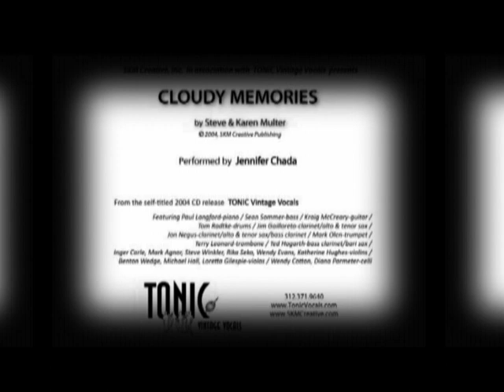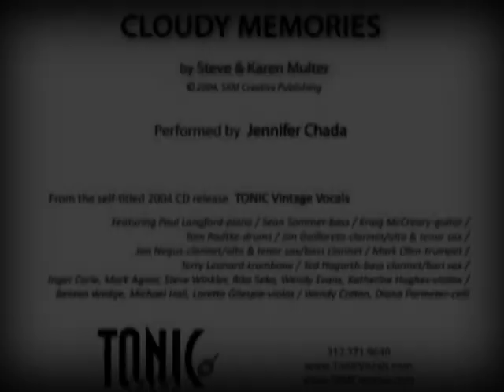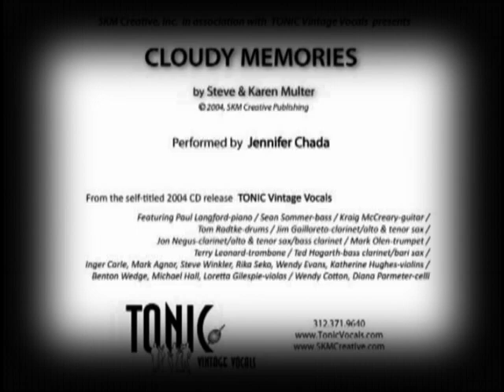Multer & Multer Music | Cloudy Memories (feat. Jennifer Chada with Tonic Vintage Vocals) © 2007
© 2004  Recorded by Jennifer Chada (with TONIC Vintage Vocals)
Words by Steve Multer

Neo-Standard jazz ballad.  A lonely heart lies in the grass, searching for clues to a lost love in the shapes of passing clouds.

Band: Paul Langford, piano; Sean Sommer, bass; Kraig McCreary, guitar; Tom Radtke, drums; Jim Gailloreto, clarinet/alto & tenor sax; Mark Olen, trumpet; John Negus, clarinet/alto & tenor sax/bass clarinet; Ted Hogarth, bari sax/bass clarinet; Terry Leonard, trombone; Violins - Inger P. Carle, Mark Agnor, Steve Winkler, Rika Seko, Wendy Evans, Katherine Hughes; Violas - Benton Wedge, Michael Hall, Loretta Gillespie; Celli - Wendy Cotton, Diana Parmeter.  Recorded at CRC and Hinge / engineered by Mat Prock / edited at MaxPower and Area 44 / mastered by Danny Leake @ Urban Guerillas.

Steve & Karen Multer (ASCAP, AEA, Dramatists Guild) are two-time winners of the Billboard World Song Contest (Jazz,) three-time winners in the Great American Song Contest (Variety,) have received radio airplay in over 150 jazz and A/C markets worldwide, are featured on 3 SONY/BMG compilation disc releases, and are 10-time ASCAPlus Award recipients (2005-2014.) They've  licensed songs for TV and film including CSI: Crime Scene Investigation (CBS), Entourage (HBO), and Legally Blondes (MGM/ABC.)  Two full-length original studio albums with vocal jazz quartet, TONIC, were hailed by Variety, Jazz Review, AMG, Cy Coleman, and Alan & Marilyn Bergman.

Multer & Multer are Dramatist Guild Fellows (2011 Chicago) and Steve was a finalist for the 2014 Keban Prize (Lyrics.) Their first original musical, code name: CYNTHIA, received its premiere production in summer 2015 with Pallas Theatre Collective in Washington, D.C. was featured in the 2015 Kennedy Center Page-to-Stage Festival, and had a special performance at the International Spy Museum where the project was inspired. The team’s new original musical, Buried in Prosperity, begins development in spring 2016.